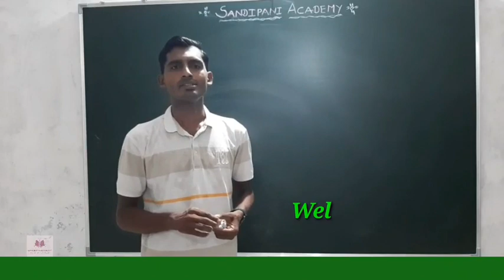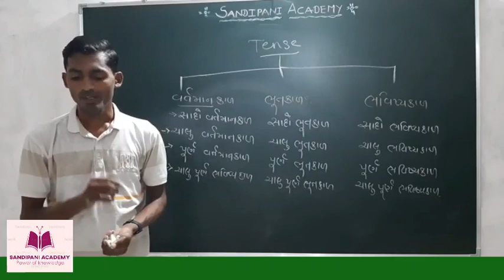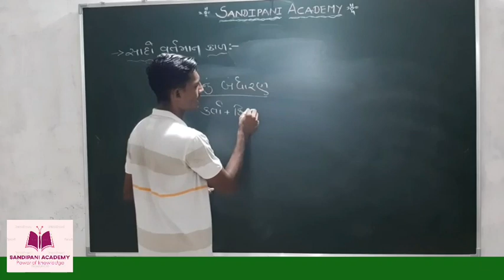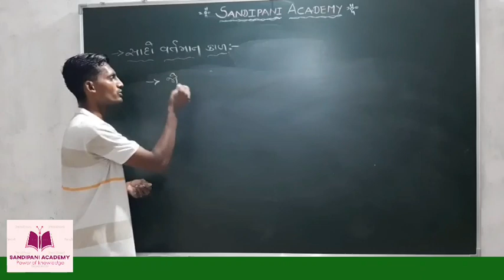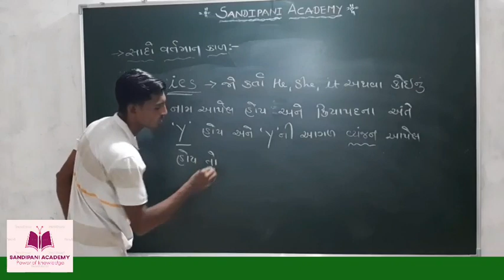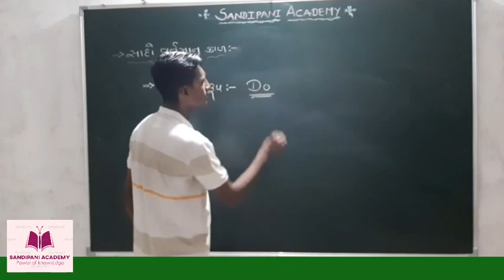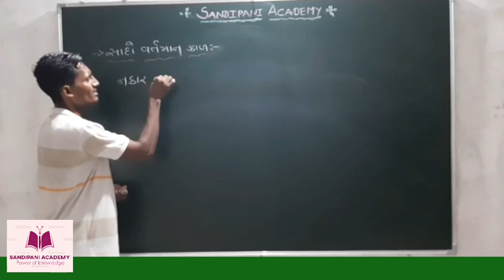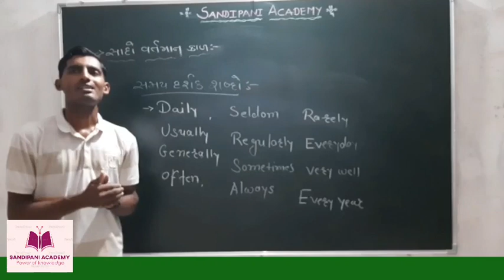The Simple present Tense by Pradip Parmar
Gujarati Samajan sathe